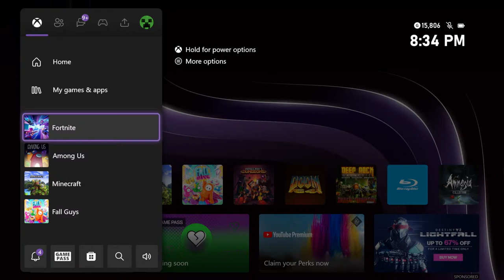lets play some regular fortnite I miss the floor is lava